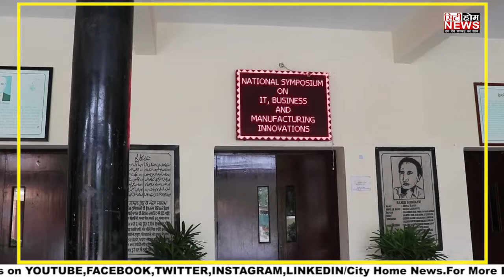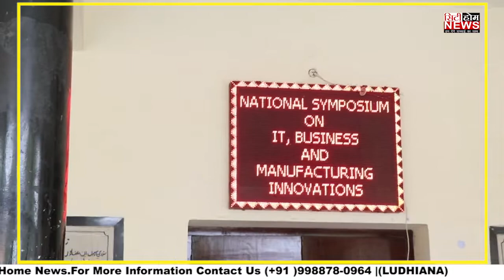SCD Govt. लुधियाना में ONE DAY SYMPOSIUM